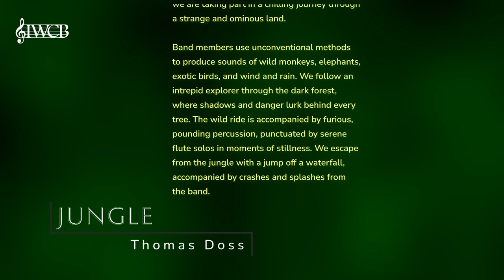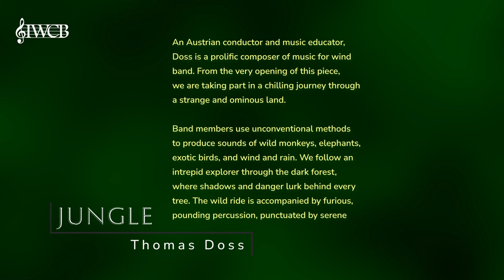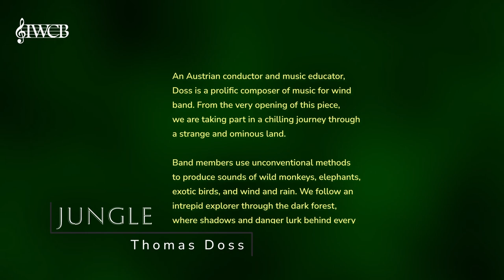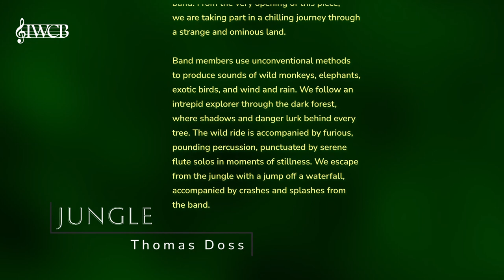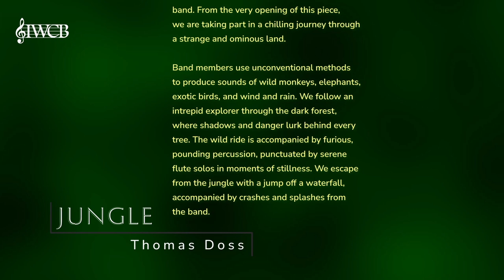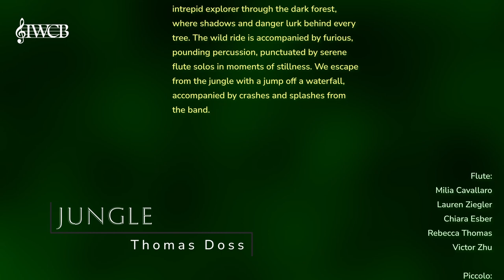Jungle - Thomas Doss - IWCB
IWCB plays Jungle by Thomas Doss

An Austrian conductor and music educator, Doss is a prolific composer of music for wind band. From the very opening of this piece, we are taking part in a chilling journey through a strange and ominous land.

Band members use unconventional methods to produce sounds of wild monkeys, elephants, exotic birds, and wind and rain. We follow an intrepid explorer through the dark forest, where shadows and danger lurk behind every tree. The wild ride is accompanied by furious, pounding percussion, punctuated by serene flute solos in moments of stillness. We escape from the jungle with a jump off a waterfall, accompanied by crashes and splashes from the band.

Our Conductor - Joshua McNulty:

Graduating from the Sydney Conservatorium in 2015, Joshua is a multi-faceted
musician: plays the clarinet and saxophone; has recently started to learn the
trumpet and trombone; conducts a number of ensembles and orchestras; and
as a composer, has composed for several local film and theatre productions.
Hi s studies with Dr John Lynch and Dr Anthony Clarke helped him build a solid
foundation in conducting. These skills have significantly grown while working
with: the Macquarie University Symphony Orchestra ; the Canaria Scoring
Orchestra ; the Wellington Players; Strathfield Symphony Orchestra; and
The Inner West Community Band.
As an educator, Joshua directs numerous school bands across Sydney as we l l
as tutoring many students on their instrument s .
Joshua has always had a keen interest in music written for the screen and stage
with his most recent project , the FilmHarmonia Orchestra, being born out of a
desire to see film and game music celebrated art i stically. To date FilmHarmonia
has played seven sell-out shows , and is celebrating its five year anniversary
later this year.